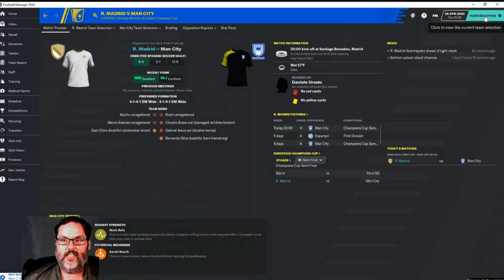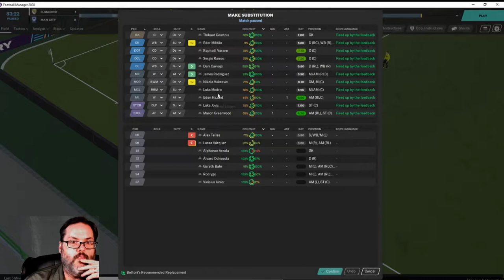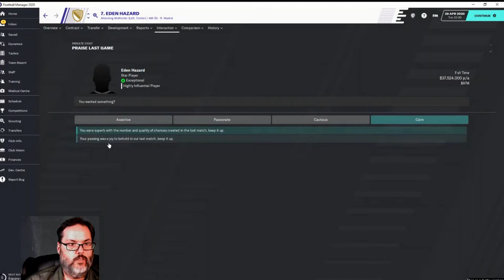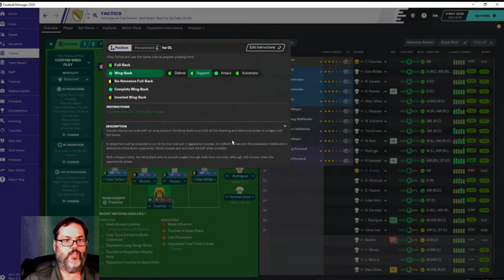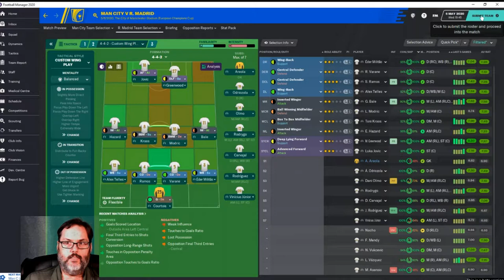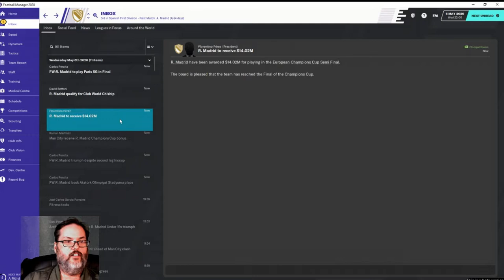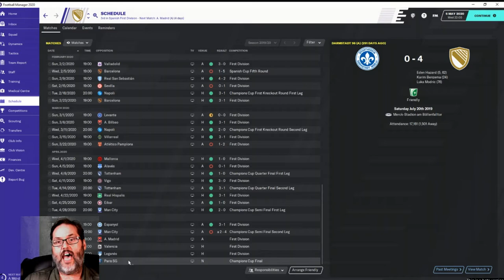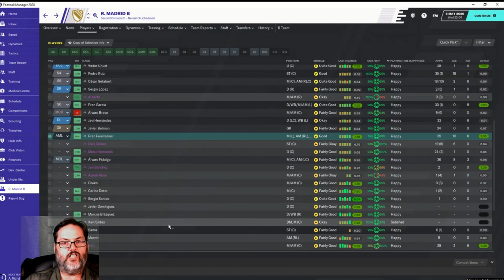FM20 Beta Release - Real Madrid Ep. 9 - Champions League Semi Finals/ManCity